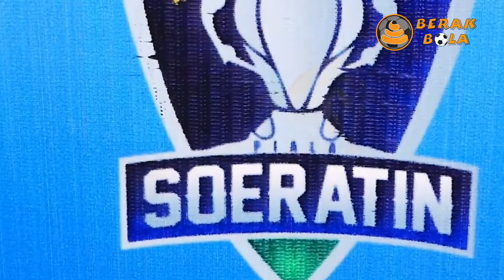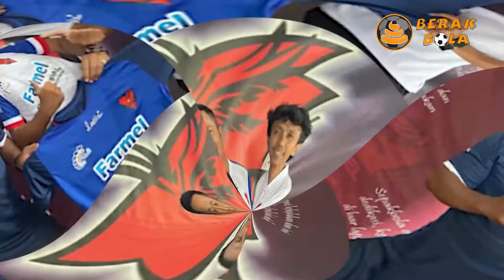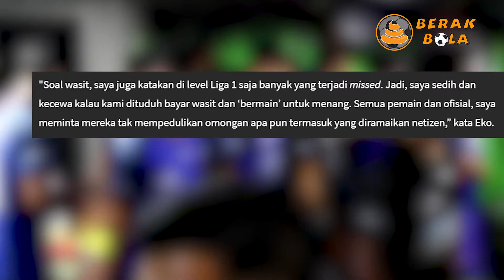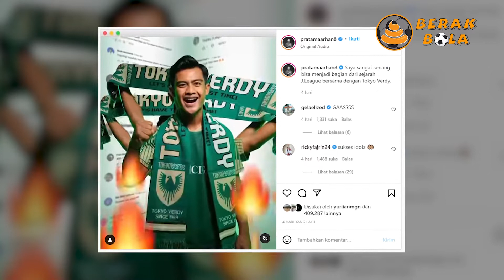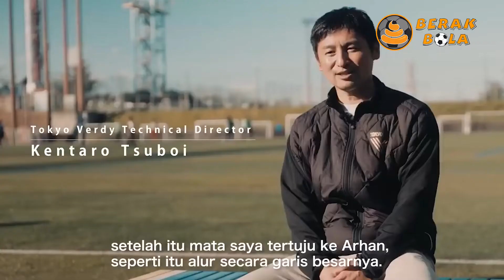PRATAMA ARHAN KE JEPANG MEDIA MALAYSIA SIBUK, FARMEL FC TIM MAFIA KAH?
Berak Bola akan selalu memberikan informasi terkini seputar sepakbola dan cerita - cerita menarik di belakang layar persepakbolaan Indonesia maupun dunia.